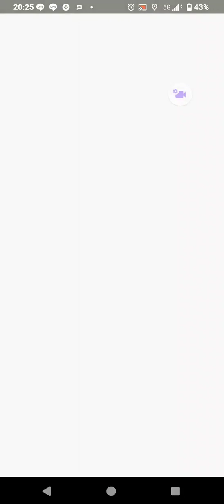ポケモンGO・「ウルトラビースト到来編」「アクジキング」レイド戦 4人で討伐‼️ポケモンgo